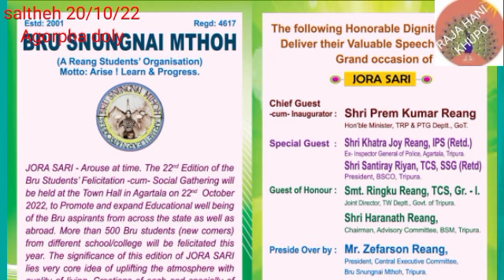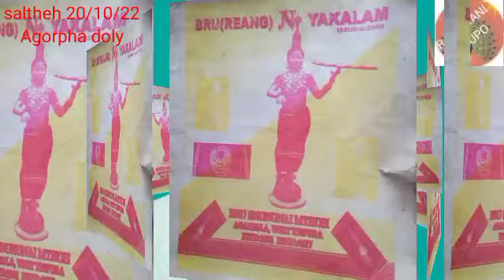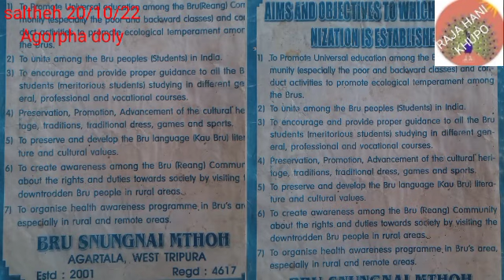BSM ni Fresher jora sari ong nai 22/10/22 joto no sirimo